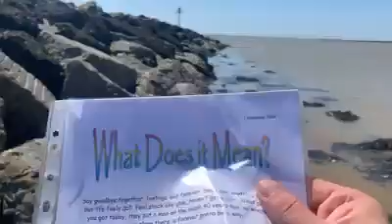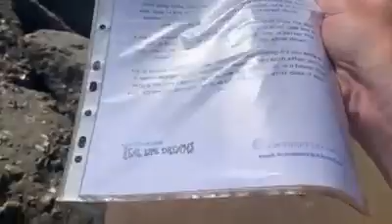What Dose it Mean